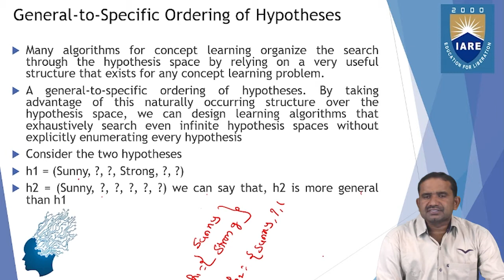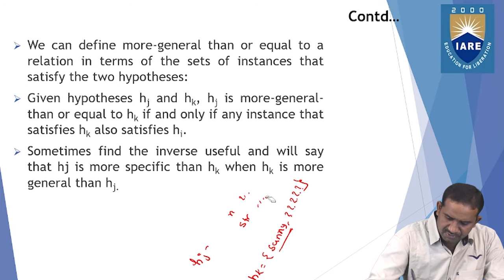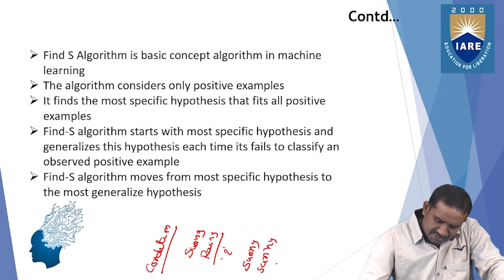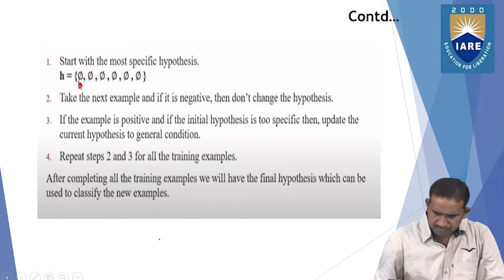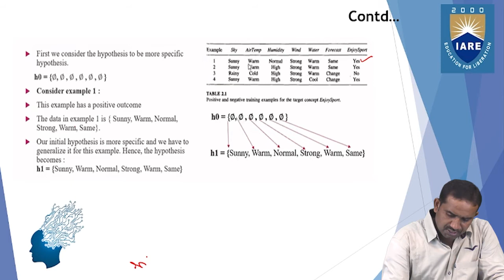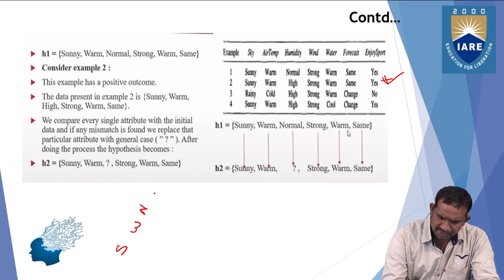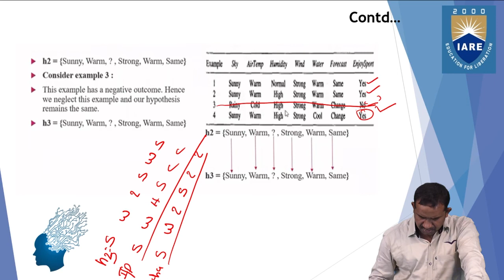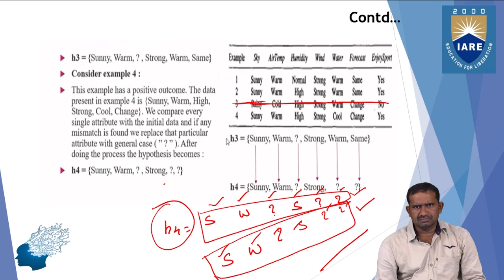Find S Algorithm by Dr. Chukka Santhaiah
Find S Algorithm by Dr. Chukka Santhaiah | Department of CSE | IARE

Telangana, India.
Eamcet code - IARE,
College code - 95,